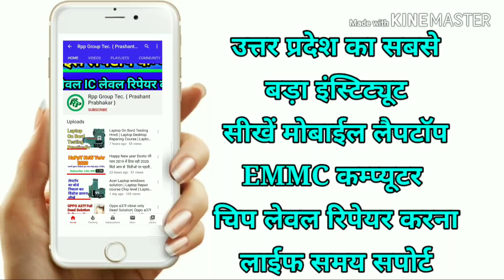Mobile Repairing Institute | Mobile Repairing Course| मोबाईल रिपेयरिंग कोर्स अलीगढ़ UP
उत्तर प्रदेश का सबसे बड़ा कोचिंग सेन्टर चिप एक्सपर्ट
Rpp Institute UP No1

सीखें मोबाईल लैपटॉप कंप्यूटर चिप लेवल रिपेयरिंग करना

CCTV RO  चिप लेवल रिपेयरिंग करना

मोबाईल लैपटॉप कम्प्यूटर Online या Offline कर सकते हैं

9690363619 Rpp Institute chip Expert

पता, उत्तर प्रदेश  अलीगढ़ ,रेलवे स्टेशन ,केला नगर ,वेगपुर गली NO 3 ताज हॉस्पिटल के सामने  Rpp Institute